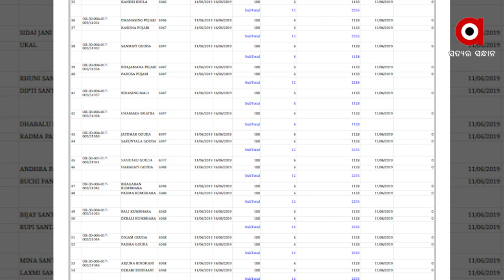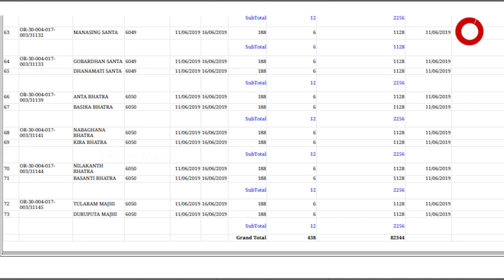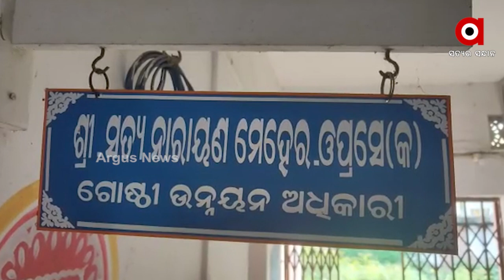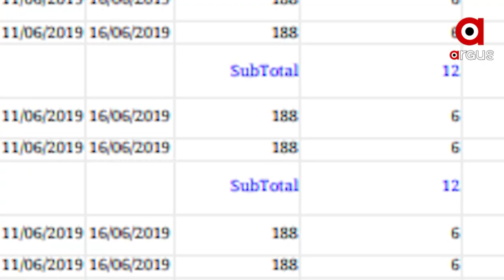Major Scam in MGNREGA Yojana in Nabarangpur